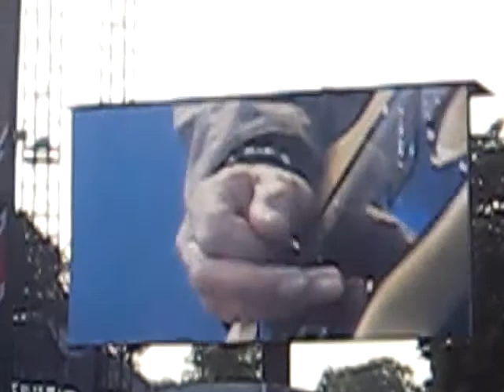The Offspring - Have you ever -Rock im Park 2012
The Offspring
mit
Have you ever
live
Rock im Park 2012